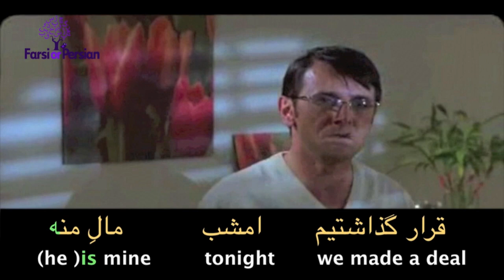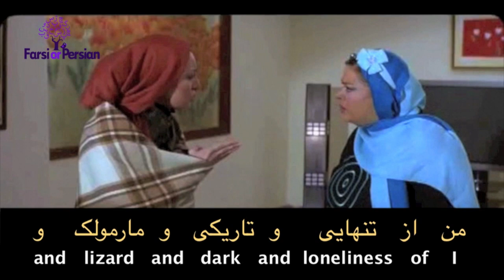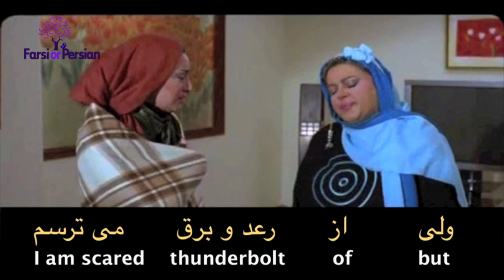Speak Persian with Movies | Fears in Persian- I am scared of thunderbolt.